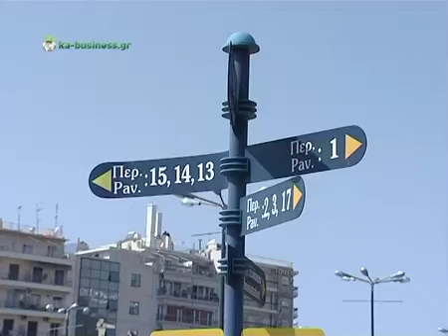ka-business.gr, Π.Μαυρίδης Πρ. Helexpo στη Ρ. Λεπίδου Β΄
Συνέντευξη στη Ραλλιώ Λεπίδου στο web tv ka-business.gr, του Πάρη Μαυρίδη, Πρόεδρος της Helexpo